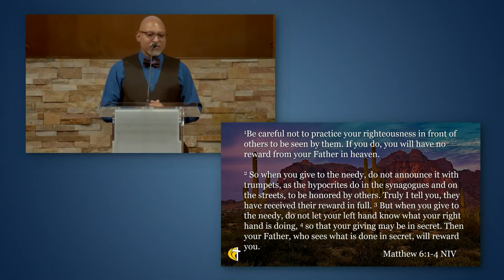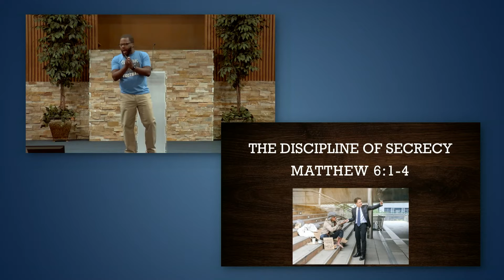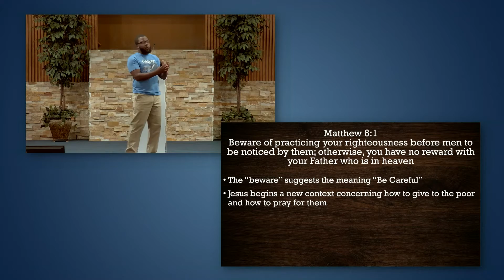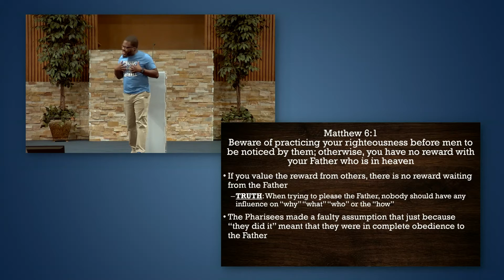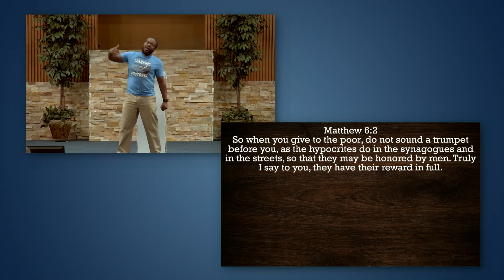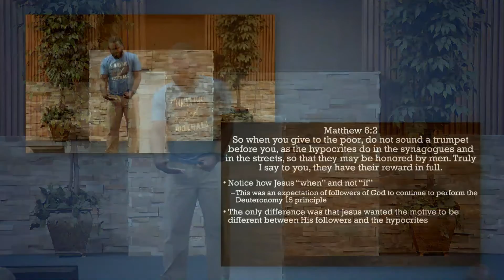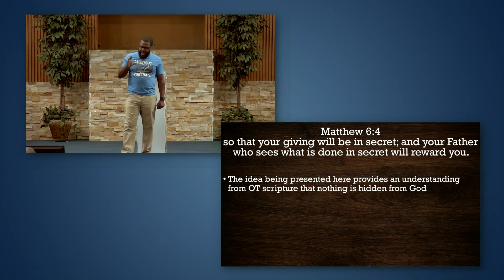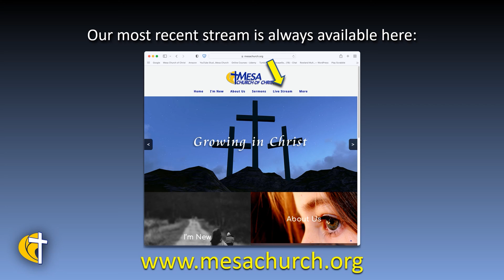The Discipline of Secrecy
Jeremy starts a series preaching out of Matthew chapter 6.